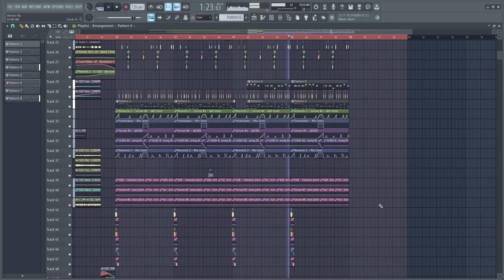SIIK X ANDREW A STYLE COMMERCIAL MELODIC BASS HOUSE FL STUDIO TEMPLATE | FLP Download!🔥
᛫ Synths:
-Serum

᛫ Third plugins you'll need to open the project file:
-Kickstart 2
-FabFilter Saturn 2
-EchoBoy
-Endless Smile 32